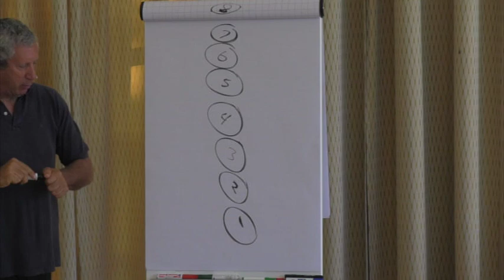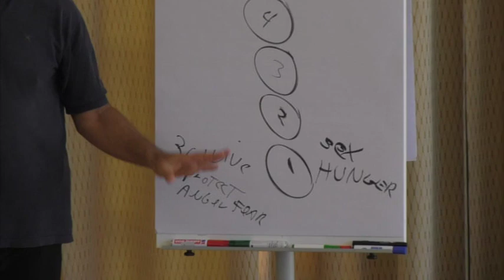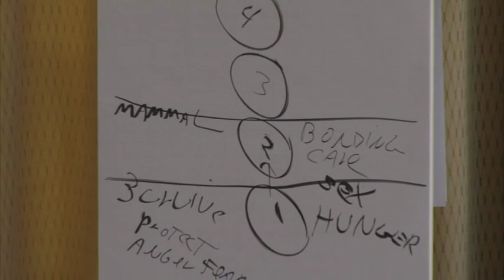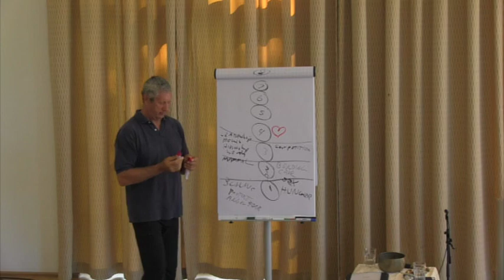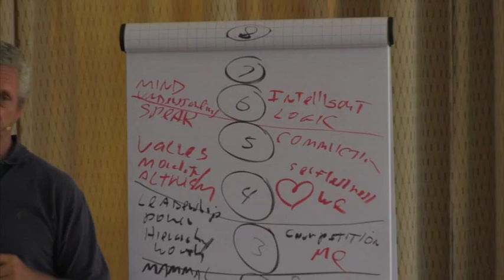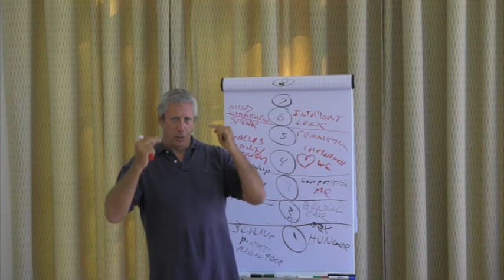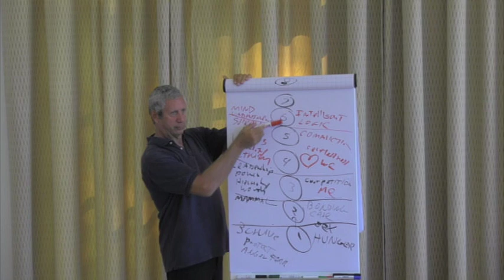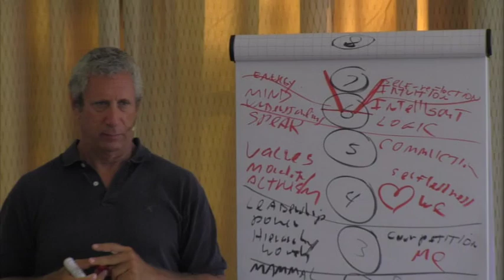Kabir Jaffe on the Framework of Evolution of Consciousness and the Chakras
Kabir Jaffe, founder of Essence Training, talks about  the 8 Chakras and their part in the evolution of consciousness.. This is part of the first teaching on day 1 of Crown Chakra Module in June 2017 in Schloss Buchenau, (Fulda), Germany.